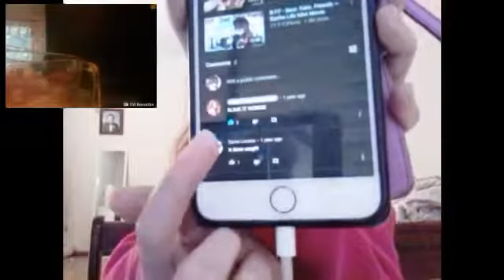Reacting to Old Cringey Videos!! (WARNING: CRINGE AHEAD!!!)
I died from cringing way to hard.